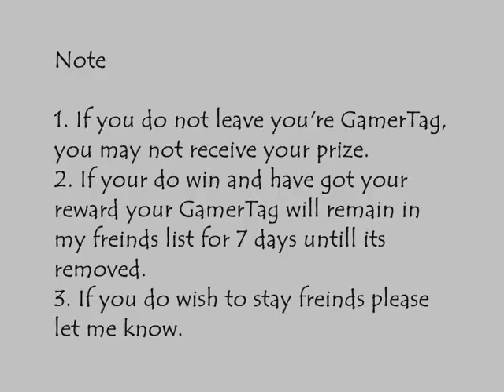Mine and the Mates' Cars 2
Another collection of photographs taken using Forza 3 with another chance to win a car!